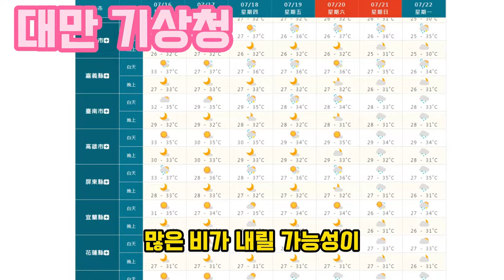3호 태풍 개미 후지와라 효과 위험한 태풍 한국을 향해 북상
3호 태풍 개미 후지와라 효과 위험한 태풍 한국을 향해 북상